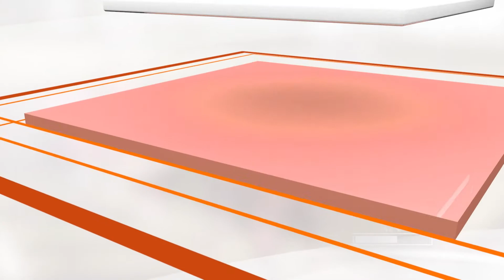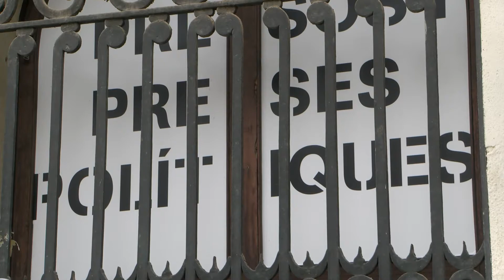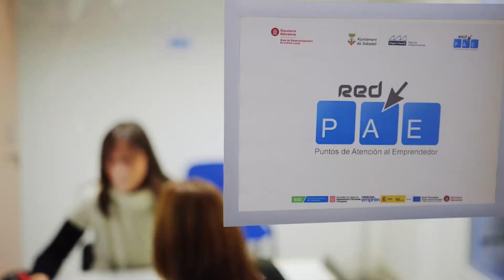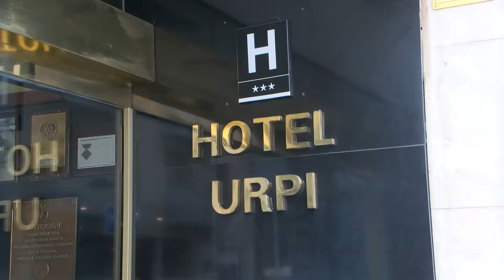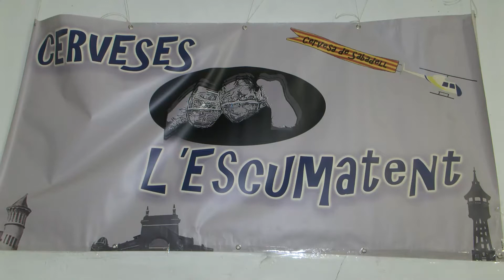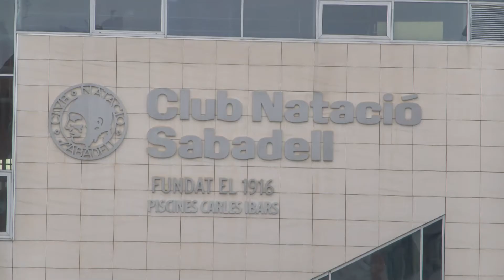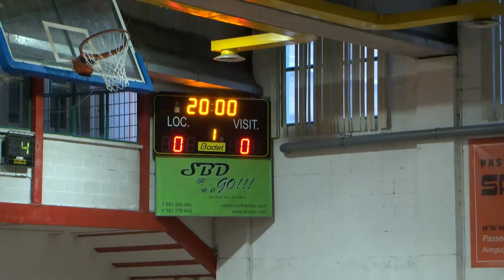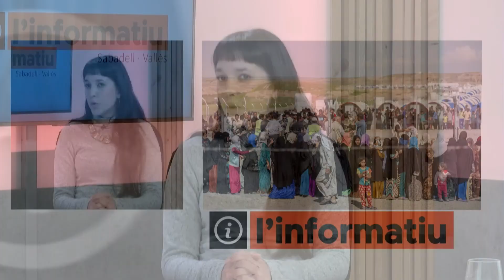Informatiu TV Sabadell 16 de febrer de 2021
Les notícies més destacades són:
- L’Ajuntament obre la convocatòria de subvencions en diferents àmbits per un valor total de 470 MIL euros
- A punt de complir-se un any des de l’estat d’alarma per culpa de la pandèmia. Fem balanç de com ha afectat la covid-19 al sector de l’hostaleria.
- Coneixerem la història de l’Aleix Oller, un sabadellenc apassionat de la cervesa que ha decidit crear la seva pròpia cervesa
- I en esports, el club Natació Sabadell inicia la 2a fase d’un CROWD FOUNDING per fomentar la “pedrera”